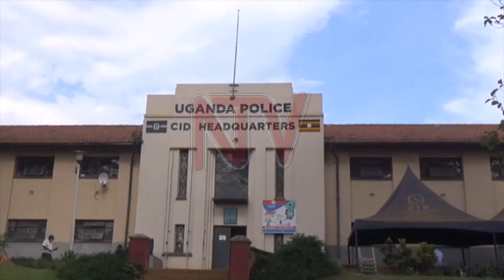Woman captured on video torturing child taken through mental tests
Police has conducted a mental checkup and DNA test of Patience Uwimana, a torture suspect mother. Patience was recently arrested after a video went viral on different social media platforms with her torturing her five year old son.

According to Charles Twine, the spokesperson of criminal investigations, she will be taken to court soon.